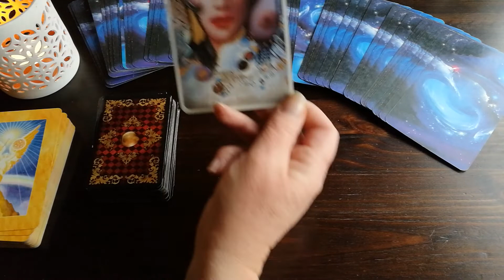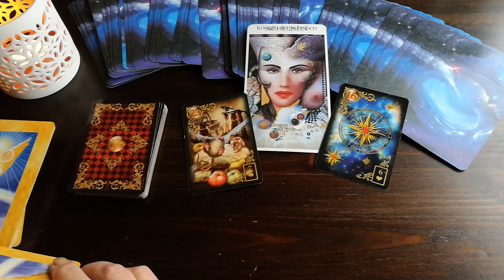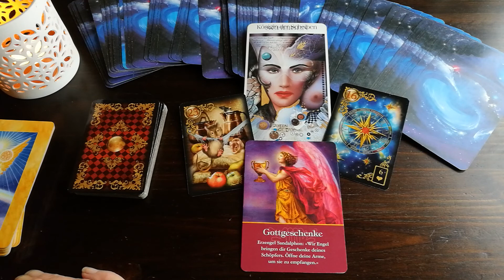special Rauhnacht-Impuls – 5.Rauhnacht für Mai 2020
Zweifle nicht an deinem Wert, an deiner Fülle, nimm die Geschenke des Lebens an.
► Dein persönliches SeelenReading per Telefon oder eMail kannst du hier bestellen
► NEU - WhatsApp Beratung
Handynummer Für Deine WhatsApp lautet 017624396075
► Über Sirut Sabine Haller
Es ist deine Seele, die sich immer wieder bemerkbar macht, die dir Hinweise sendet und die dich auf deinem Weg begleitet. Meine SeelenAufgabe ist es, dich an deine Wahrheit zu erinnern, dir Hinweise, Informationen und Erinnerungen deiner Seele zu überbringen. Himmel und Erde sind IN dir und leben DURCH dich.